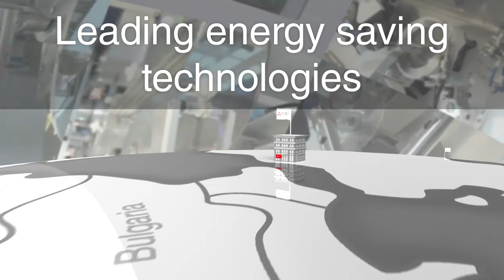Mitsubishi Electric - European Automation Business (Corporate Movie)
This video provides customers of the EMEA region with information about Mitsubishi Electric's innovative and market leading automation solution. We are the global partner and local friend for nearly every industrial automation demand.